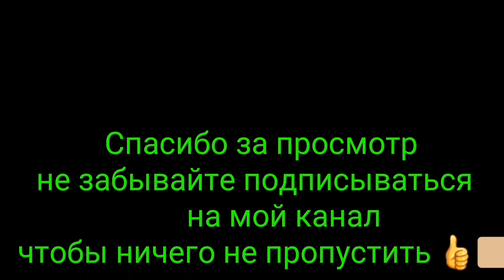Жосткий Оффроад топим машины месим глину Mammutparck Nissan Patrol vs Nissan Terrano